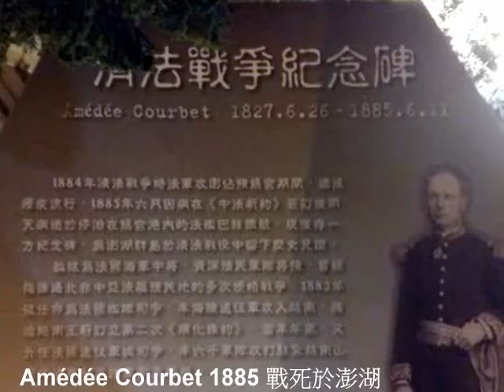澎湖花火節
澎湖離島為招攬觀光客，每年初夏舉辦為期兩個月的花火節，不惜巨資在海邊施放美麗煙火秀，佐以樂團表演，果然吸引滿場遊客，各旅行社也配合推出行程介紹整個澎湖列島...